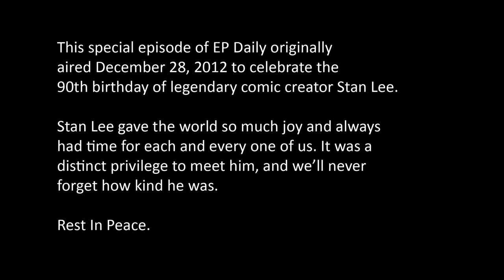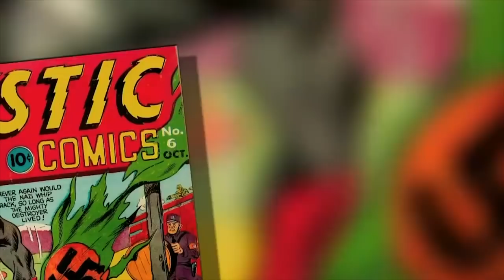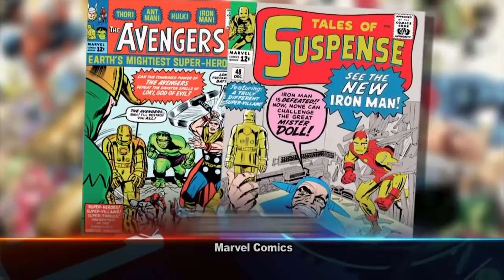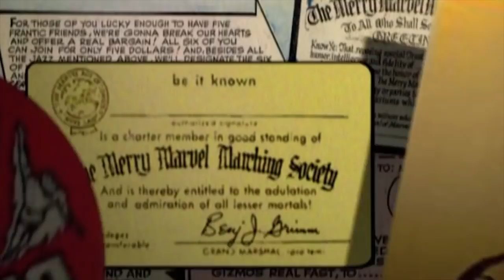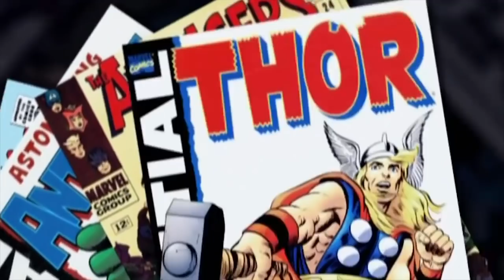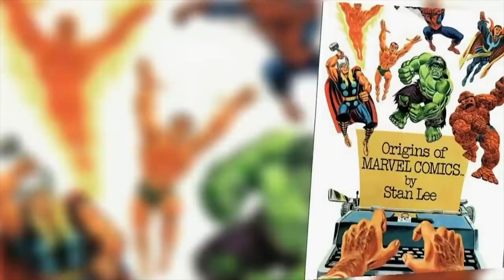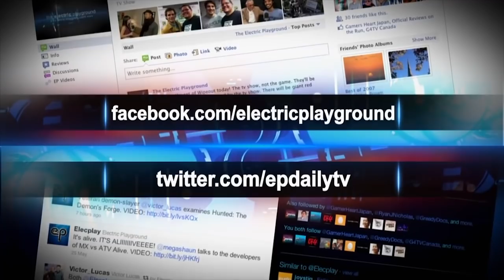Stan Lee Spectacular - Electric Playground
To celebrate the life of the amazing Stan Lee, here's a classic episode of EP Daily that aired in December 2012 to celebrate his 90th birthday.